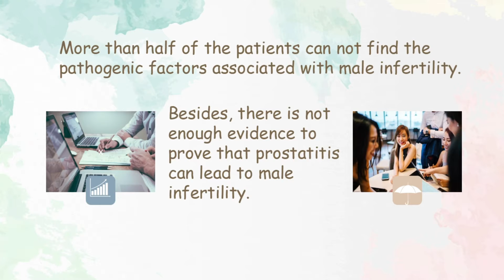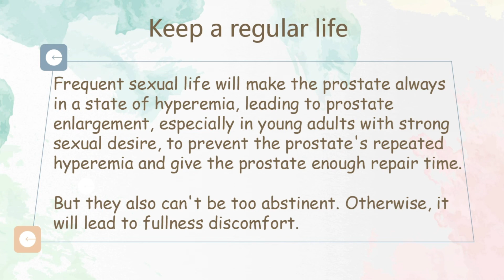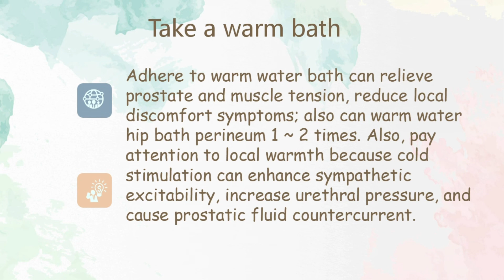High-risk Groups Should Pay More Attention to Prostatitis Prevention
Men in high-risk groups should pay more attention to prostatitis prevention. And for prostatitis treatment, herbal medicine Diuretic and Anti-inflammatory Pill can help them get rid of it.